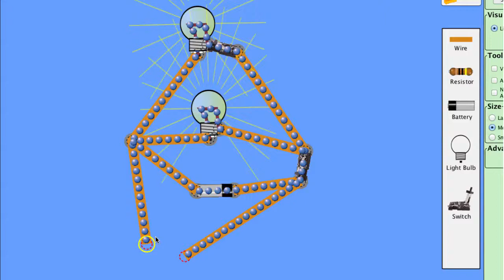7B Trailer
physics, electric circuits, forces, biology